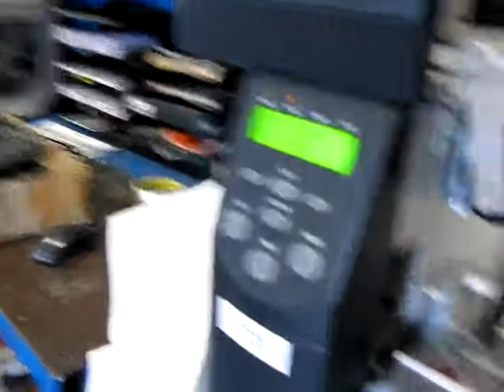New UPS Zebra Z4MPlusDT